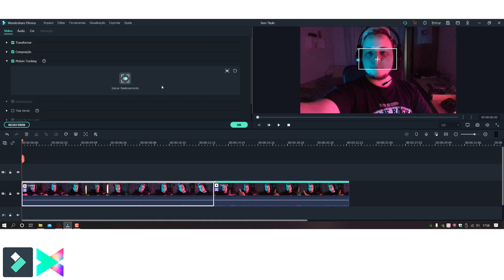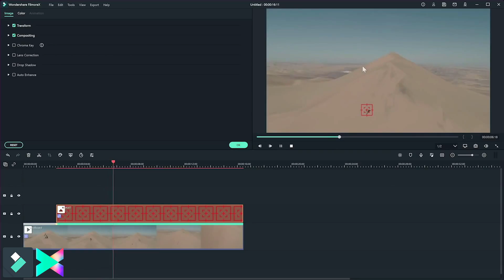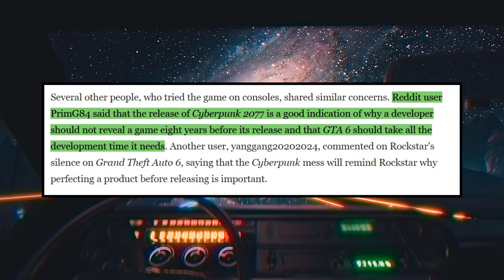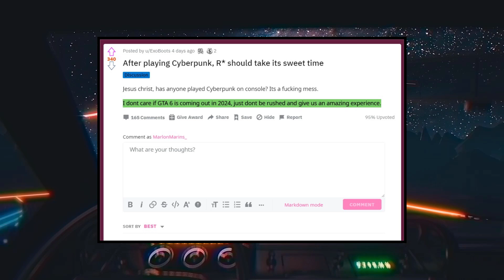GTA 6: o que a ROCKSTAR pode APRENDER com CYBERPUNK 2077?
Créditos:
• Alone (feat. Kyle Reynolds) - Asketa & Natan Chaim